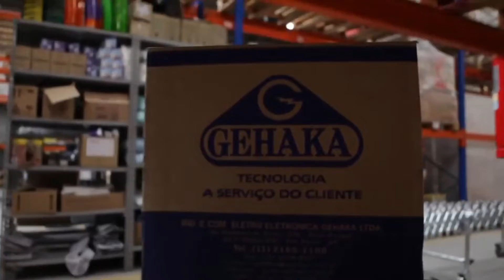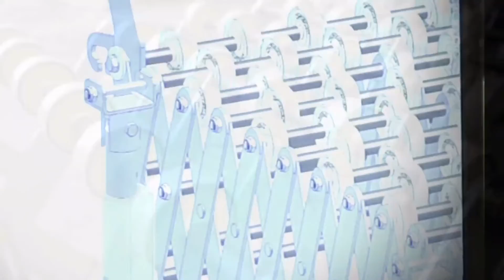ANEH TAPI NYATA_PEKERJAAN TERAPIH DIDUNIA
RICARDOFLOORS

NATHANS LAWNS And GARDENS

AMANA PAINTING LTD

KAUFMAN